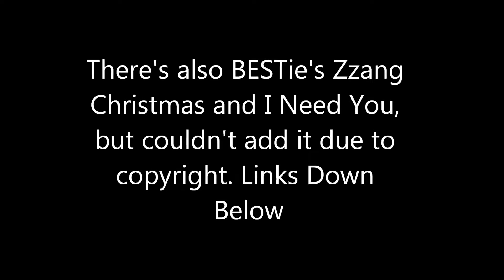KNK Predebut Compilation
Crap I fell for KNK, help...Oh and also, I'll accept requests to scavenge for predebut stuff for any group

Here's a bunch of clips/photos of KNK during their Predebut days. If you haven't gotten into KNK yet, you should. Such total dorks. My biases are Inseong and Heejun.